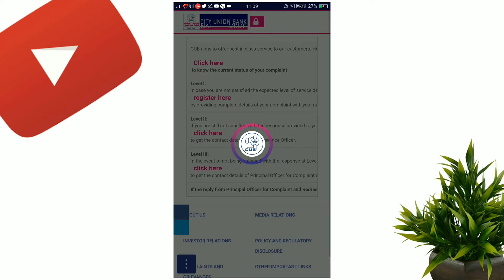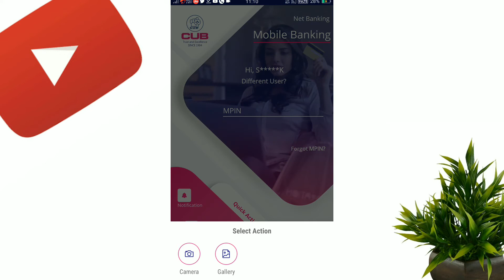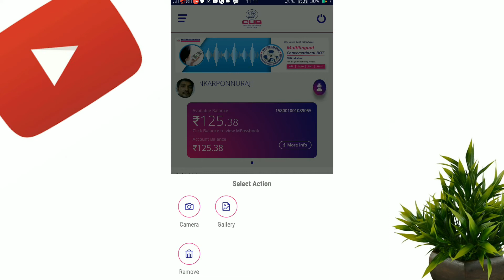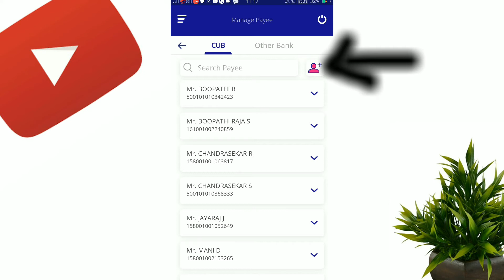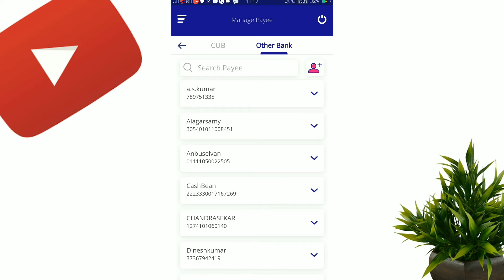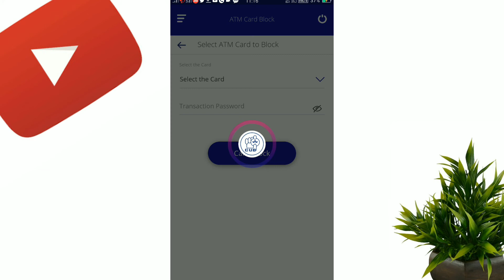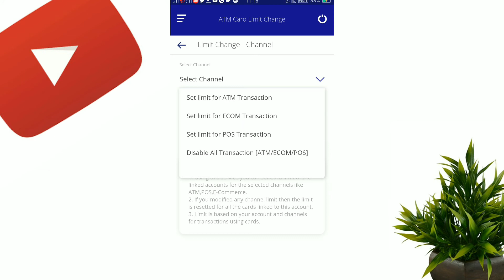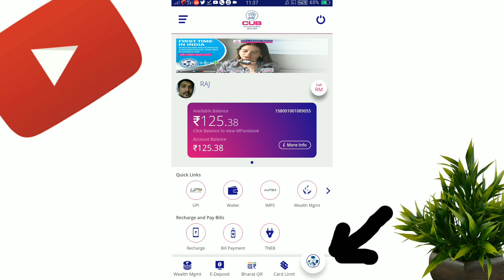NEW UPDATE CITY UNION BANK NETBANKING app//2020//New Genre Tech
Hi friends..
Welcome to New Genre Tech.  On this channel I am posting mobile app, banking and credit reports, new updates on WhatsApp and all kinds of entertainment.

The new form of city union bank netbanking application is easily used by everyone.  I have stated in this post how to use applicatoin ..